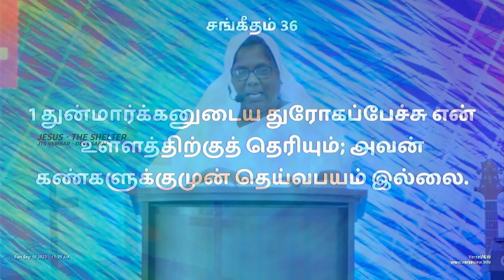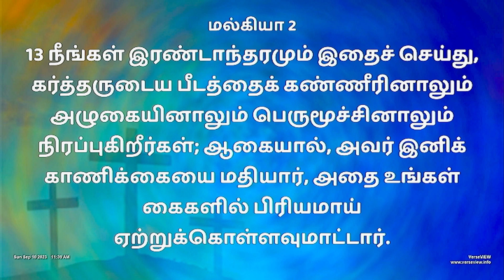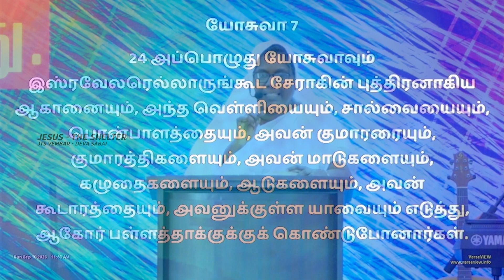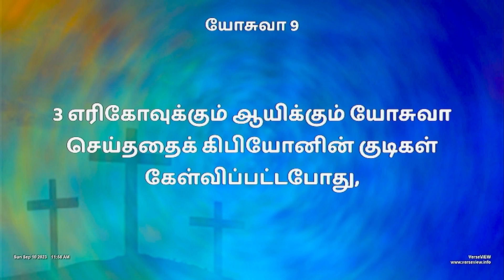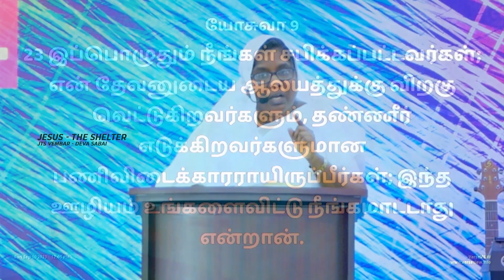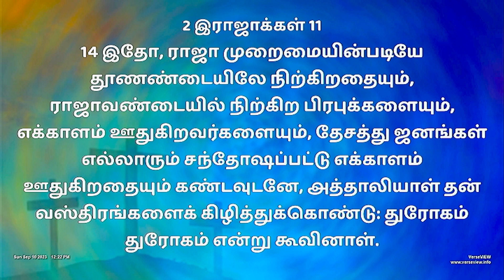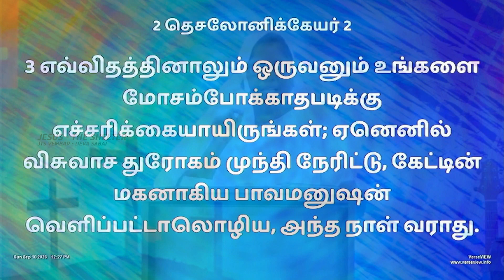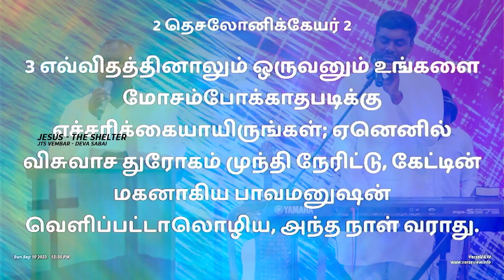Treason l Sis. Therese Vino l Sunday Sermon l Deva Sabai Vembar Church l 10.09.23 l JTS Vembar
அபிஷேகத்திற்கு விரோதமாக துரோகம் . 12:56

நம்பிக்கைக்கு துரோகம். 28:20

குடும்பத்துக்கு துரோகம். 44:42

விசுவாச துரோகம் 52:36

JESUS - THE SHELTER MINISTRIES,
DEVA SABAI,
VEMBAR - 628906,
TUTICORIN DIST,
SOUTH INDIA.